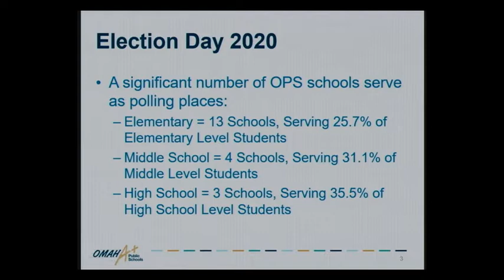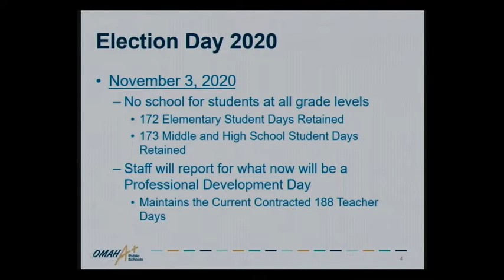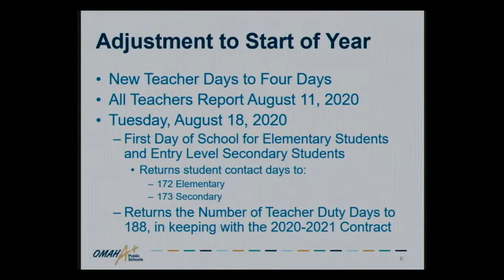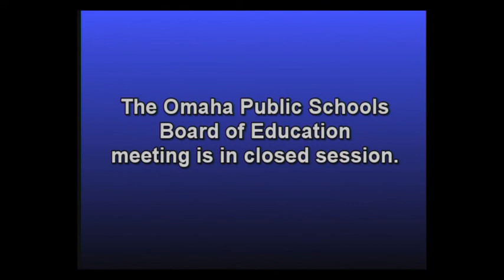OPS Board Of Education November 4, 2019